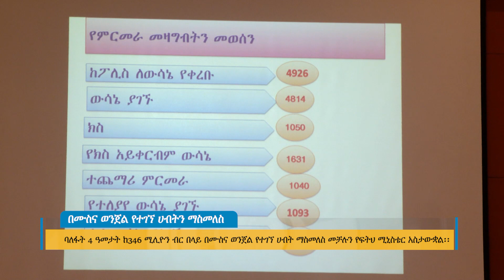በሙስና ወንጀል የተገኘ ሀብትን ማስመለስ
Arabic Facebook: تلفزيون والتا بالعربي Walta TV Arabic